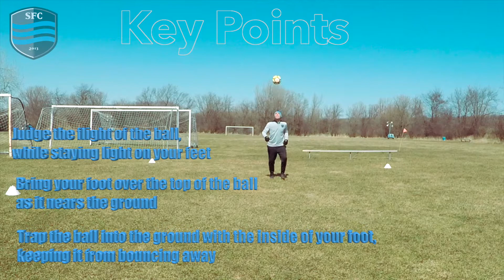Virtual Home Training: Ball Mastery 1